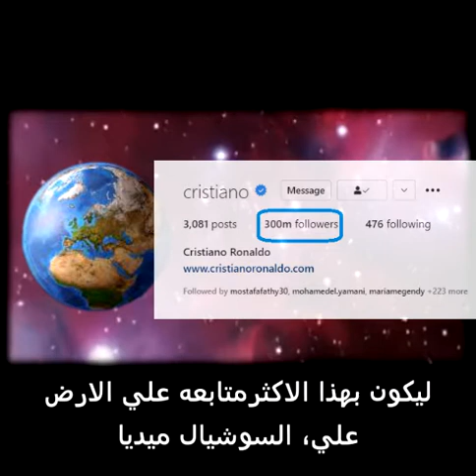تعرفوا علي محطم الارقام القياسية علي الارض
انستجرام اكثرمتابع علي الانستجرام رونالدو يارب يعجبكم ومتنسوش تصلوا علي النبي